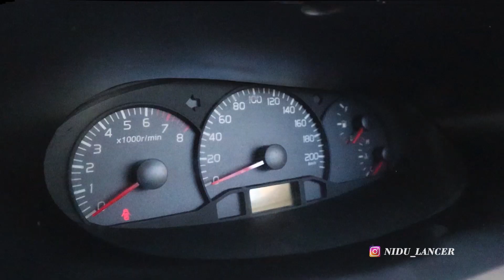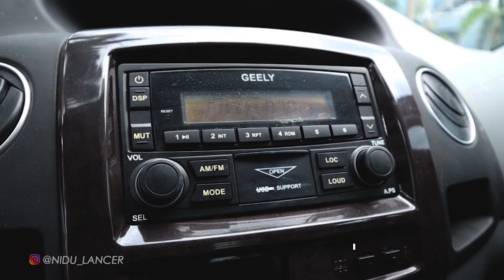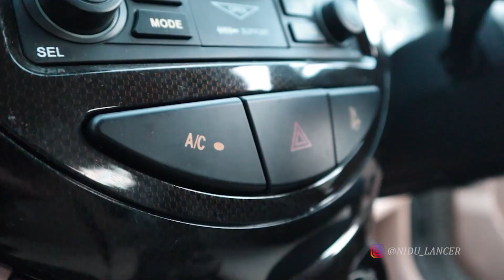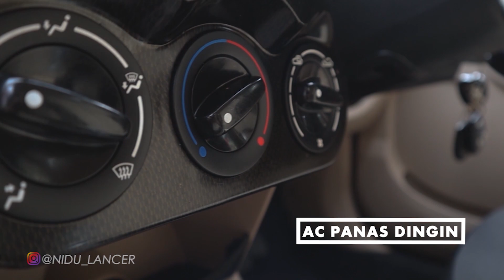LOS DOL Geely MK dan Panda KOMPILASI NIDU GARASI MALANG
Nidu Garasi

Jual Beli Mobil Second Kota Malang
Perumahan Sukun pondok Indah blok i no 2
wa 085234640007